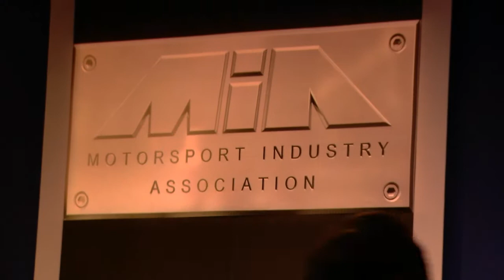Lord Drayson eCRP 1.0 Electric Motorcycle @ MIA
Highlights of RT Hon Lord Drayson - Minister for Science & Innovation, unveiling the eCRP 1.0 TTXGP, and Mavizen at the MIA (Motorsport Industry Association) event @ Birmingham NEC - 13th Jan 2010